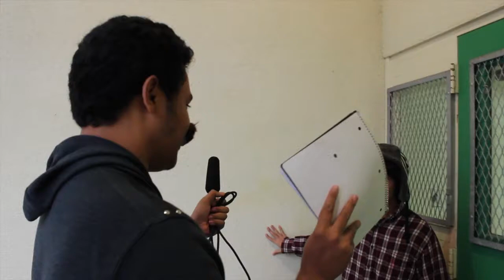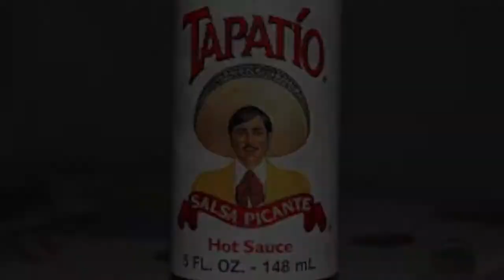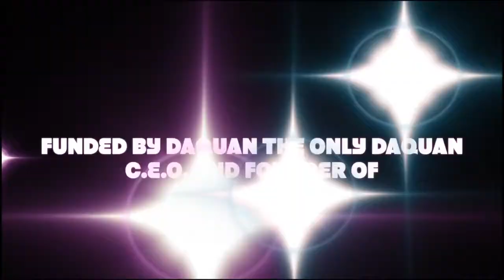(Stay for credits) COOTIES THE CHILDHOOD EPIDEMIC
My documentary group project for my Period 6 film class